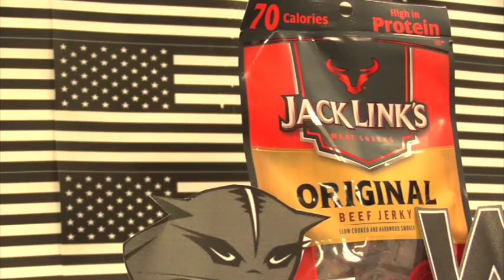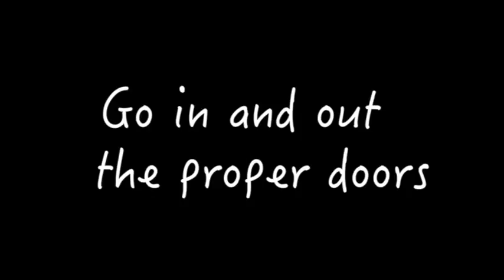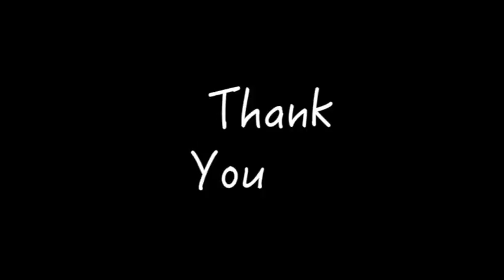10-05-16 The Morning Roar